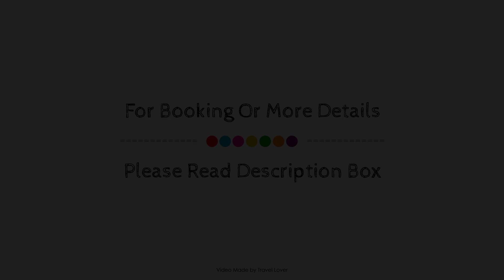The Broadway Park Hotel, Isle of Wight, United Kingdom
About Property:
The Broadway Park Hotel is perfectly located for both business and leisure guests in Sandown. The property features a wide range of facilities to make your stay a pleasant experience. Service-minded staff will welcome and guide you at the The Broadway Park Hotel. Guestrooms are fitted with all the amenities you need for a good night's sleep. In some of the rooms, guests can find heating, telephone, television, hair dryer. Recuperate from a full day of sightseeing in the comfort of your room or take advantage of the hotel's recreational facilities, including outdoor pool, garden. The Broadway Park Hotel combines warm hospitality with a lovely ambiance to make your stay in Sandown unforgettable.
Searching For
1. The Broadway Park Hotel - Isle of Wight
2. The Broadway Park Hotel - Isle of Wight Virtual Tour
3. The Broadway Park Hotel - Isle of Wight Rooms
4. The Broadway Park Hotel - Isle of Wight Amenities
5. The Broadway Park Hotel - Isle of Wight Videos
6. The Broadway Park Hotel - Isle of Wight Offers
7. The Broadway Park Hotel - Isle of Wight Deals
Audio Credit:
Track Title: Subway Dreams
Artist: Dan Henig